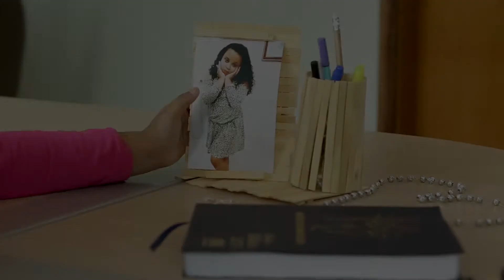DIY | Porta-Retrato Dia dos Pais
Para homenagear os pais, a turma do Pequeno Mílite preparou algo especial.

PERISCOPE
Sede Nacional - Milícia da Imaculada